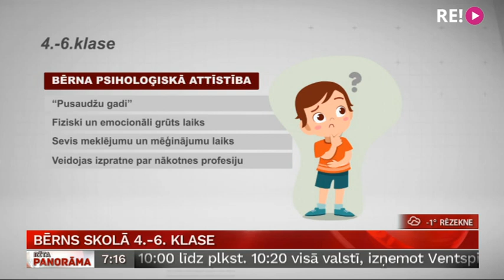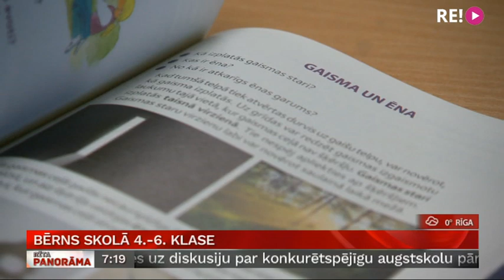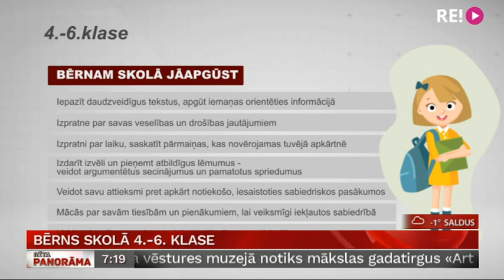Bērns skolā 4.-6.klase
No ceturtās līdz sestajai klasei, bērnam veidojas izpratne par sevi, apkārtni, sabiedriskiem procesiem un laiku. Piemēram, izzinot ģimenes vēsturi, bērns sāk ieraudzīt un iepazīt plašākus vēsturiskos notikumus, viņam veidojas izpratne par šīm pārmaiņām. Mācību priekšmetu skaits un prasmes, kas šajā vecuma posmā jāapgūst, pieaug. Un vēl kāda svarīga lieta - bērns kļūst par pusaudzi.